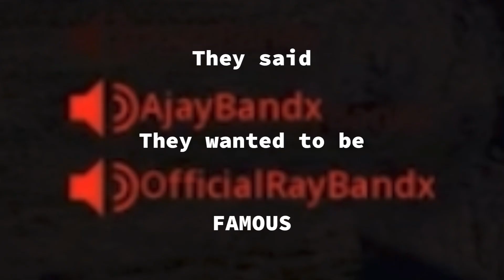When you try and Squad up but he’s toxic.